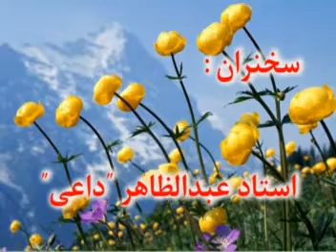227 1 Muttaqi Duroghgoo